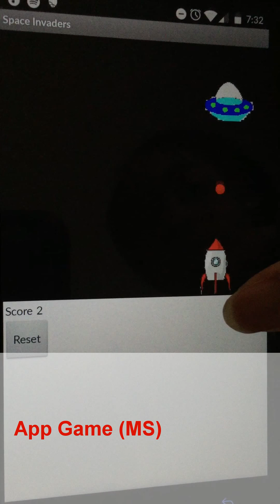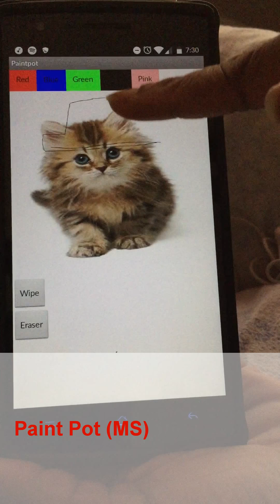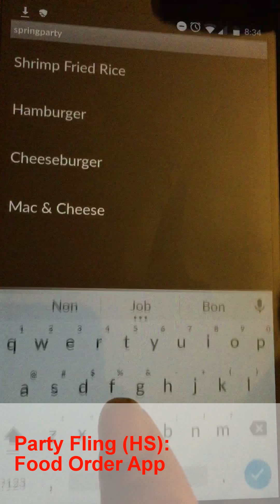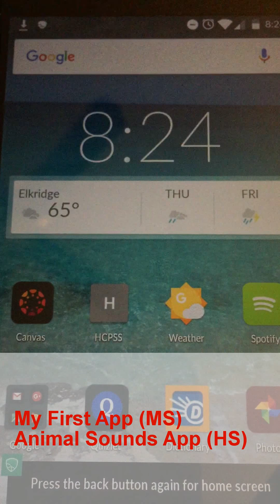App Inventor (MIT) - Apps Created by Students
Apps Created by Students: Beginners